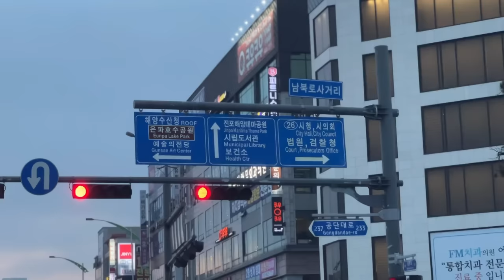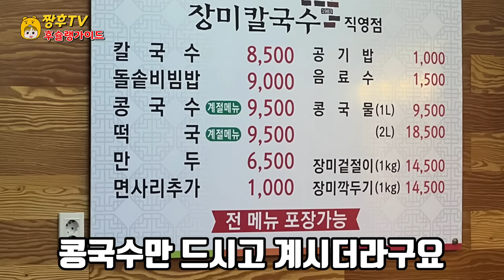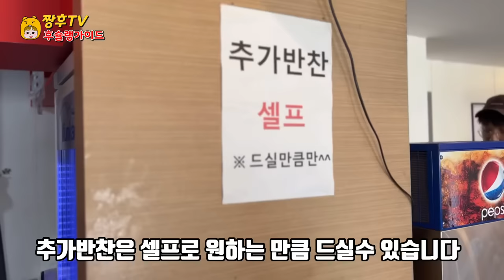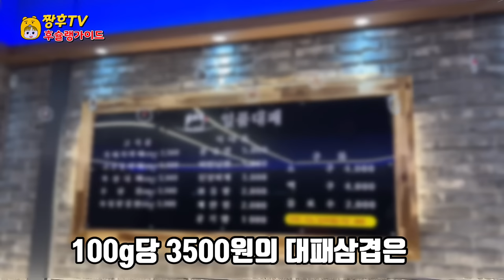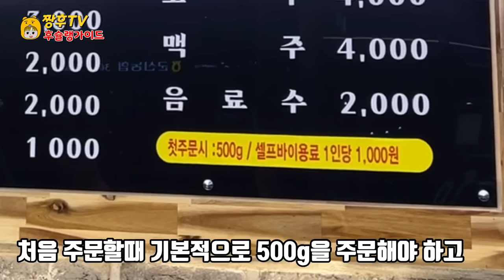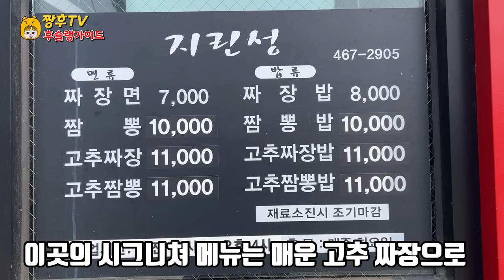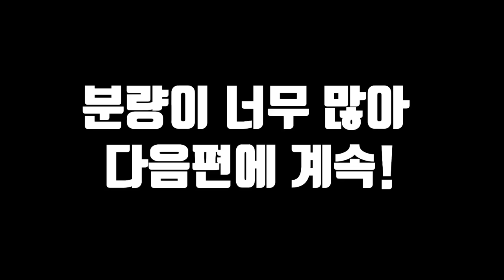아무데나 들어가도 맛집이라는 군산을 다녀와봤습니다!! | 군산 가볼만한 식당 투어 ep.1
군산에 장기 출장을 다녀오면서 개인적으로 괜찮게 느껴졌던 식당들을 소개합니다!

⭐️모든 영상은 1080P로 제작 됩니다 .

⭐️화질 설정을 고화질로 변경하시고 시청해주심 더 맛         있는 영상을 감상하실수 있습니다!

👍 장미칼국수

본점: 전북 군산시 큰샘길 26

직영점 : 전북 군산시 수송남로 20

영업시간 : 본점 10:00 - 20:00 매주 수요일 휴뮤

직영점:10:00-20:30 명절만 휴일

✌️지곡동 옛날돈까스

전북 군산시 양안로 5

영업시간:  11:00-20:00
브레이크 타임: 14:00-17:00

🤟일품대패 군산점

전북 군산시 서수송1길 9 1층 101호

영업시간: 16:00 - 04:00

🫰지린성

전북 군산시 미원로 87

영업시간: 10:00 - 16:00

주말만 09:30-16:00

Future mono new horizons

Here are the restaurants that I personally felt good about after a long business trip to Gunsan!

⭐️All images are produced in 1080P.

⭐️You can enjoy more delicious videos by changing the quality setting to high definition!

👍 Rose kalguksu

Main Store: 26, Keunsaem-gil, Gunsan-si, Jeollabuk-do

Direct management store: 20, Susongnam-ro, Gunsan-si, Jeollabuk-do

Business hours: HUMU every Wednesday from 10:00 to 20:00 at the head office

Direct store: 10:00-20:30 Holiday only

✌ Jigok-dong old pork cutlet

5, Yangan-ro, Gunsan-si, Jeollabuk-do, Republic of Korea

Business hours: 11:00-20:00
Break time: 14:00-17:00

🤟 All-in-one plane Gunsan Branch

Room 101 on the 91st floor of Seosong 1-gil, Gunsan-si, Jeollabuk-do

Business hours: 16:00 - 04:00

🫰 Jilin Province

87, Miwon-ro, Gunsan-si, Jeollabuk-do, Republic of Korea

Opening hours: 10:00 - 16:00

Weekends only 09:30-16:00

为您介绍长期去群山出差后，个人觉得不错的餐厅！

⭐️所有视频都是以1080P制作的。

⭐️将画质设定变更为高清后观看的话，可以欣赏到更美味的视频！

👍 玫瑰刀切面

总店:全罗北道群山市大泉路26号

直营店:全罗北道群山市秀松南路20号

营业时间:总店10:00 - 20:00 每周三休息

直营店:10:00-20:30 节日休息日

✌️池谷洞旧式炸猪排

全罗北道群山市两岸路5

营业时间:11:00-20:00
刹车时间:14:00-17:00

每周日休息

🤟一品刨 群山店

全罗北道群山市西秀松1街91楼101号

营业时间:16:00-04:00

🫰吉林省

全罗北道群山市米院路87

营业时间:10:00 - 16:00

周末湾 09:30-16:00

音源来源:

BGM总统:真是无语

群山に長期出張をしながら個人的に良かった食堂を紹介します！

⭐️すべての映像は1080Pで製作されます。

⭐［画質設定を高画質に変更して視聴していただくと、よりおいしい映像が鑑賞できます！

👍薔薇きしめん

本店:全羅北道群山市クンセムキル26

直営店 : 全羅北道群山市寿松南路20

営業時間:本店10:00 - 20:00毎週水曜日ヒューミュー

直営店:10:00-20:30 祝祭日のみ休日

✌️地獄丼 昔ながらのトンカツ

全羅北道群山市陽安路5

営業時間: 11:00-20:00
ブレイクタイム: 14:00-17:00

毎週日曜日はお休み

🤟一品鉋 群山店

全羅北道群山市西輸送1ギル91階101号

営業時間: 16:00 - 04:00

🫰吉林省

全羅北道群山市美園路87

営業時間: 10:00 - 16:00

週末のみ09:30-16:00

音源出典:

BGM大統領:呆れる

Tôi xin giới thiệu những nhà hàng mà cá nhân tôi cảm thấy ổn khi đi công tác dài hạn ở Gunsan.

⭐️Tất cả các video đều được sản xuất với 1080P.

⭐️Bạn có thể thay đổi cài đặt chất lượng hình ảnh thành chất lượng cao và xem video ngon hơn!

👍 Mì cắt hoa hồng

Trụ sở chính: 26 đường lớn ở Gunsan, Jeonbuk

Điểm kinh doanh trực tiếp: 20 đường Susongnam, thành phố Gunsan, Jeonbuk

Giờ mở cửa: 10:00 - 20:00 thứ tư hàng tuần.

Điểm trực tiếp: 10h-20h30 Chỉ nghỉ lễ

✌️Donkatsu ngày xưa ở phường Jigok

Đường Yangan số 5 thành phố Gunsan, Jeonbuk

Thời gian làm việc: 11h-20h00
Thời gian nghỉ: 14h-17h

đóng cửa vào chủ nhật hàng tuần

🤟Cửa hàng Gunsan - cửa hàng đại bại hàng đầu

Phòng 101 tầng 91 đường Seo Soo Song 1 thành phố Gunsan, Jeonbuk

Thời gian làm việc: 16:00 - 04:00

🫰 Tỉnh Cát Lâm

Đường Miwon 87 ở Gunsan, Jeonbuk

Thời gian làm việc: 10:00 - 16:00

Cuối tuần thôi 09:30-16:00

Mari saya perkenalkan restoran yang secara pribadi terasa baik-baik saja setelah perjalanan bisnis panjang ke Gunsan!

⭐️Semua video dibuat pada 1080P.

⭐️Anda dapat menonton video yang lebih lezat dengan mengubah pengaturan resolusi tinggi!

👍 Kalguksu mawar

Kantor pusat: Jalan Musim Semi Besar 26 Kota Gunsan, Provinsi Jeolla Utara

Toko langsung: Transportasi Nam-ro 20 Kota Gunsan, Provinsi Jeolla Utara

Jam kerja: 10:00 - 20:00 Setiap Rabu, Humu.

Toko langsung: 10:00-20:30 Liburan Hanya

✌️Tonkatsu tua Jigok-dong

Yangan-ro 5 Kota Gunsan, Provinsi Jeolla Utara

Jam kerja: 11:00-20:00
Waktu istirahat: 14:00-17:00

Tutup setiap hari Minggu.

🤟Toko Gunsan yang dikalahkan.

Lantai 91 No. 101 Seosusong 1-gil, Gunsan-si, Jeollabuk-do

Jam kerja: 16:00 - 04:00

🫰 Kota Jilin

Jalan Miwon-ro 87 Kota Gunsan, Provinsi Jeolla Utara

Jam kerja: 10:00 - 16:00

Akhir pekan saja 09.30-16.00